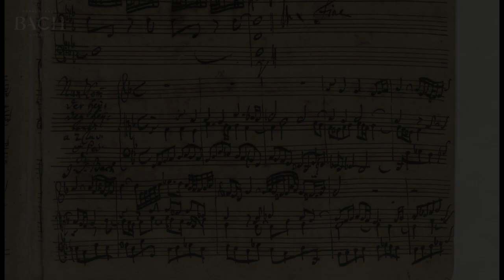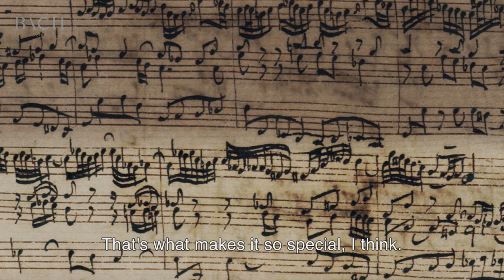Van Doeselaar on Bach Nun komm, der Heiden Heiland BWV 659 | Netherlands Bach Society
"Bach uses many more notes than necessary and he uses the entire compass of the organ right up to the highest C." Organist Leo van Doeselaar talks about 'Nun komm, der Heiden Heiland', which he performed for All of Bach.

Recorded for the project All of Bach on June 23rd 2014 at the Walloon Church, Amsterdam.